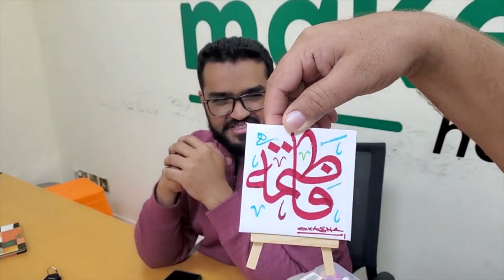Start Your Own Calligraphy Business | Calligraphy Business Plan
Best Opportunity For Job & Business